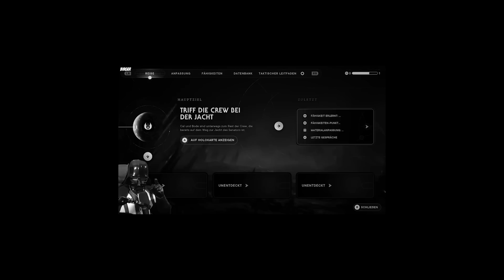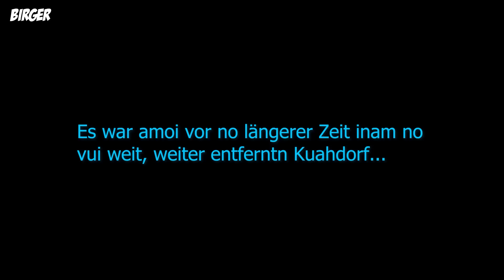🎮 BEST OF Birger zockt STAR WARS: JEDI SURVIVOR!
Star Wars geht eigentlich immer. Ausser EA wurstelt wida moi a viel zu großes Spiel in viel zu wenig Zeit zam und dann kimd hoid leida raus wos raus kimd. EGAL! Es hodn hauffa Bledsinn gem und damit de ganze Gaude ned nur in de nicht gelisteten Live Streams unter geht hobe ma denkt bau ma eich a gloans Best of zam! Und hupsi... auf oa moi wars fast 18min lang...

Ich bedanke mich wia imma für Ihre Aufmerksamkeit und hoff es hod trotz schlechtem Spiel einigermaßn Spaß gmocht!

Liken, teilen, Abo, Glockn.. bla bla, woasdas eh wias is!
Habe die Ehre, Birger

MEHRA ZEIG
Es Gibt a no a boa andane Seitn und Zeig wo´s allerlei Birger
graffl vo mia findn kennts...

MERCE an "Chris Kloiber" (TRACHT MAN Comics) fia de
Illustrationen & Karikaturen von mir, schauts do moi vorbei!